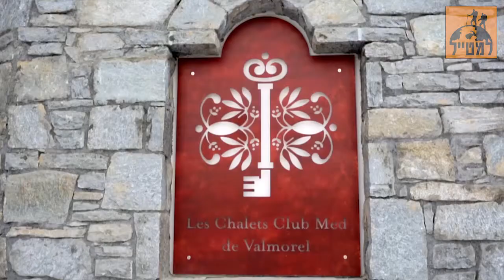סקי בצרפת: חופשת סקי משפחתית באתר ואלמורל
רוצים מתכון איכותי לחופשת סקי משפחתית? קחו אתר צרפתי עם מגוון מסלולים קלים, הוסיפו מועדון נופש בסגנון הכל כלול, שכחו לכמה ימים מהמצב בארץ ותנו לקוקטיילים לעשות את שלהם... לכתבה המלאה

צילום ועריכה: עמית להב, מערכת אתר למטייל